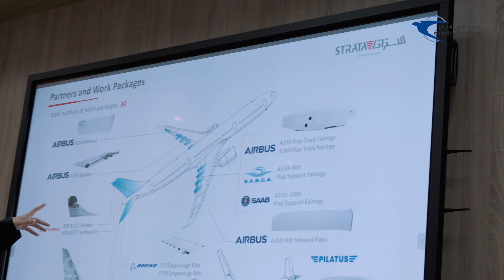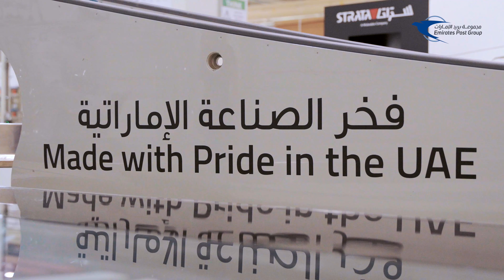Logistics Unleashed Episode 2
الحلقة الثانية من مبادرة «ابتكارات لوجستية»:
"استفدنا كثيراً من تجربتنا في ستراتا" - هذا ما قاله أحد الطلاب المشاركين في المبادرة، ففي زيارتهم للمقر الرئيسي لأحد شركائنا التكنولوجيين، ستراتا، شهد الطلاب مثالاً حيًّا للمواد المصنّعة وبشكل عملي، يطابق النظريات التي يتم دراستها في الجامعة.

نشكر شريكنا التكنولوجي شركة ستراتا على جهودهم بأخذ الطلاب في جولة بمصنعهم وتعريفهم على التكنولوجيا المستخدمة.

Episode 2 from the "Logistics Unleashed" initiative:
"Our experience at Strata was incredibly beneficial", - said one of the students participating in the initiative. During their visit to Strata's headquarters, one of our key technology partners, the students observed the practical application of materials, aligning with the theoretical aspects studied at the university.

We thank Strata for their efforts in guiding the students through a factory tour and providing insights into the technology they utilized